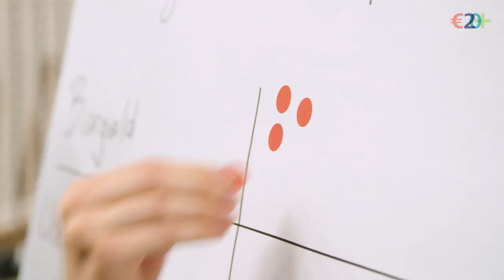Jetzt für Euro20+ anmelden!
Sind Sie zwischen 18 und 30 Jahren und interessiert an den Themen, die unsere Zukunft prägen? Dann diskutieren Sie mit uns bei Euro20+ in spannenden Workshops und Diskussionsrunden über Ökonomie, Digitalisierung und Nachhaltigkeit. ✨ Treffen Sie EZB-Präsidentin Christine Lagarde und Bundesbankpräsident Joachim Nagel persönlich.🙌

☝️ Wann? Am 24. und 25. November in Frankfurt am Main!

Verpassen Sie nicht die Chance, die Zukunft aktiv mitzugestalten! Sicheren Sie sich jetzt Ihren Platz und melden Sie sich an unter:

Besuchen Sie uns auch auf anderen Plattformen und schreiben uns bei Fragen:

Adresse:
Deutsche Bundesbank

Wilhelm-Epstein-Straße 14
60431 Frankfurt am Main